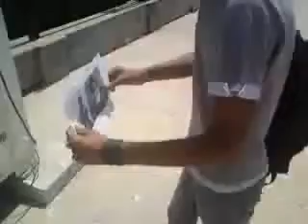Iran Ghazvin University June 2011 - Picture of Amir Javadifar who was killed in Kahrizak prison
Javadifar was arrested during a post-election protest on July 9th 2009 and died while in custody at the notorious Kahrizak prison in Tehran, Iran.

A friend who saw Amir's body said that he had been tortured: "He had a fractured skull, one of his eyes was almost crushed, all the nails on his toes had been extracted, and all of his body was bruised."

Amir's friend added that some of his teeth and jaw were also broken.